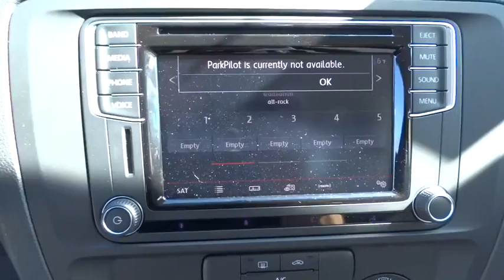2016 Volkswagen Jetta Denver, Aurora, Lakewood, Littleton, Fort Collins, CO GM341071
2016 Volkswagen Jetta
2016 Volkswagen Jetta 1.4T S w/Technology - Stock#: GM341071 - VIN#: 3VW167AJ6GM341071

O'Meara VW
1900 W 104th Ave

Rolling back prices.. New In Stock... Don't bother looking for any other Sedan!! Move quickly. Priced below MSRP!!!  What a value!! Gets Great Gas Mileage: 40 MPG Hwy. Hurry and take advantage now!!! Safety equipment includes: ABS, Traction control, Curtain airbags, Passenger Airbag, Stability control...Other features include: Power locks, Power windows, Manual Transmission, Turbo, Air conditioning... The O'Meara family is thrilled to welcome Volkswagen onto our brand group and into our hearts! Serving Colorado for over 100 years, since 1913, O'Meara has been family owned and operated, represented by 4th generation leadership.  We look forward to proudly serving the greater Denver Colorado area from 104th in Thornton. Thank You for your time and interest, we would love to earn your business! Internet price in lieu of special APR unless otherwise stated. Must finance/lease thru VCI for some incentives, lowest published price may be lease price,  W.A.C., residency restrictions may apply, see dealer for details, does not include prior sales, void where prohibited, cannot be combined with other offers or discounts, APR specials, and/or promotions. VW Rebate in lieu of Pre-paid Visa card. All prices are only valid on date posted only and are subject to change.  Please contact dealer for current availability and pricing.